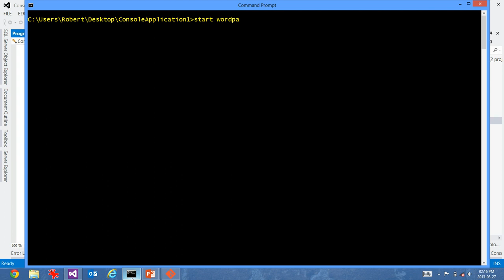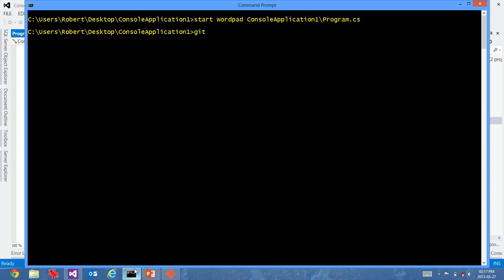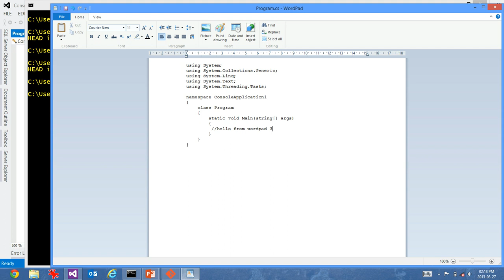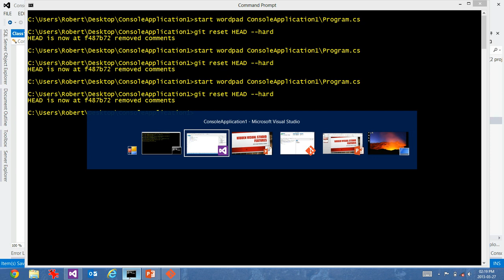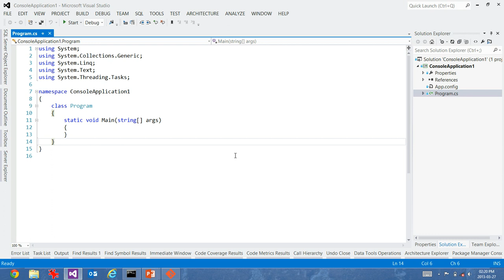Hidden Visual Studio Features: Auto-load changes, if saved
This is a short tutorial video where I highlight a hidden Visual Studio option: Auto-load changes, if saved. This option really makes Visual Studio a lot more please to work with when you are using external tools like Git or Blend in conjunction with Visual Studio.

If you would like Microsoft to fix the project & solution issues, please vote